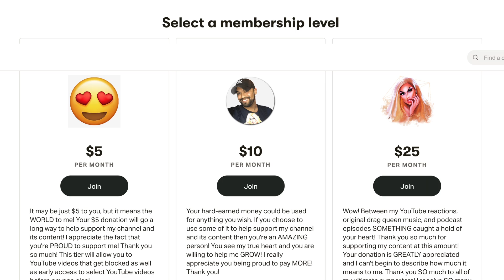Dimash Kudaibergen- GOLDEN (Official Music Video) FIRST TIME REACTION!